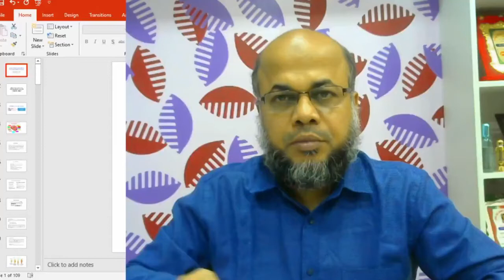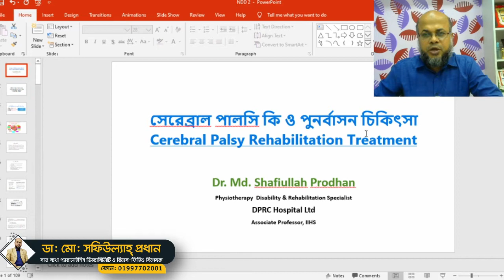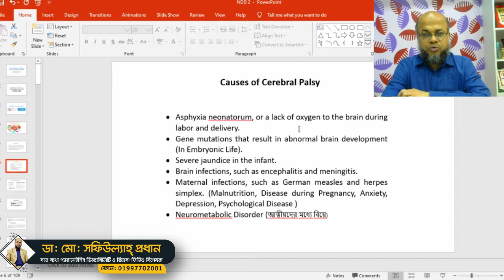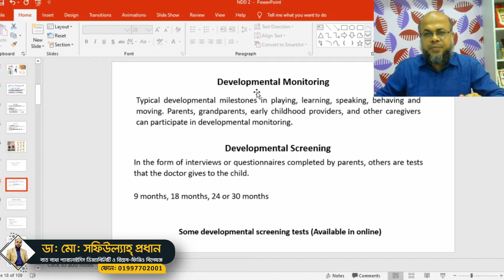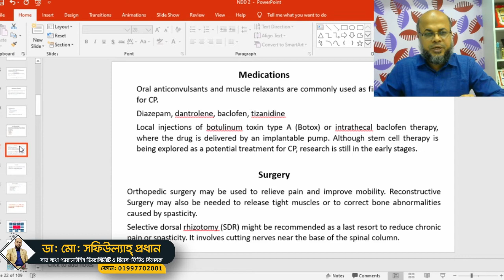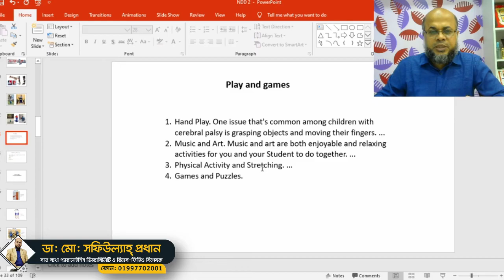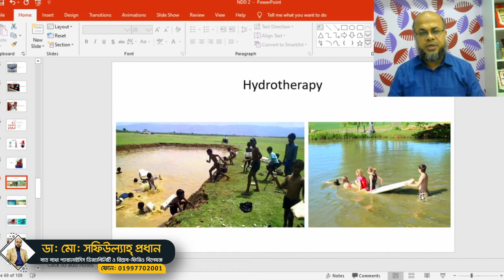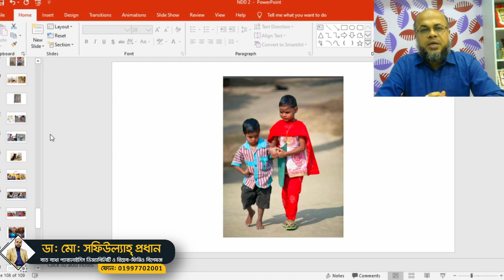সেরেব্রাল পালসি কি ও পুনর্বাসন চিকিৎসা | Cerebral Palsy Rehabilitation Treatment